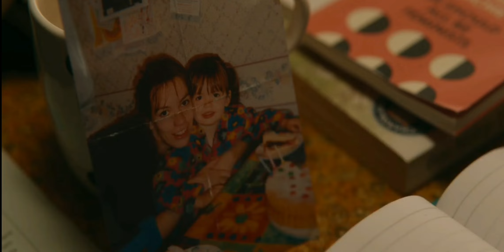Maeve Wiley & Otis Milburn | OCEAN EYES | Sex Education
I love them both 💛🥺
Can't wait to the next season so they finally can be together :(

Song: Ocean Eyes
Artist: Billie Eilish

TV show: Sex Education